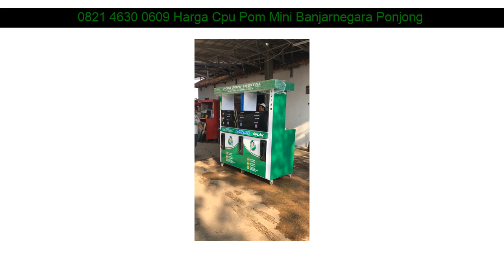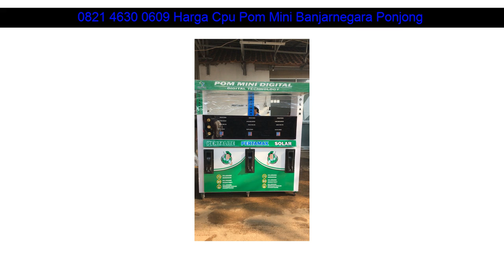0821 4630 0609 Harga Cpu Pom Mini Banjarnegara Danurejan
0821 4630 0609 Harga Cpu Pom Mini Banjarnegara Sleman

Beberapa fasilitas Distributorpertamini.com yang akan kami berikan kepada anda :

✅ Professional
✅ Praktis
✅ Terpercaya
✅ Gratis Biaya Pemasangan
✅ Gratis Pengiriman
✅ Design Stiker